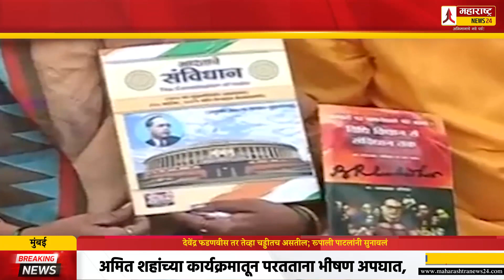देवेंद्र फडणवीस तर तेव्हा चड्डीतच असतील; रूपाली पाटलांनी सुनावलं Rupali Thombare Patil